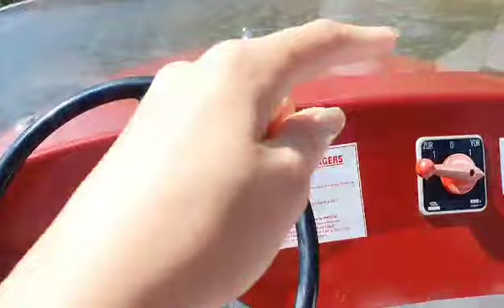On part en week-end